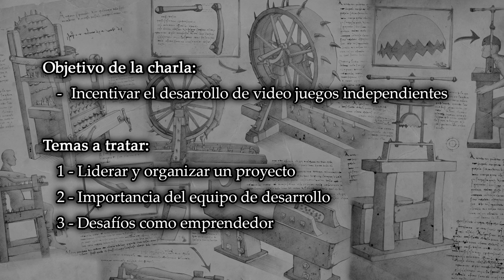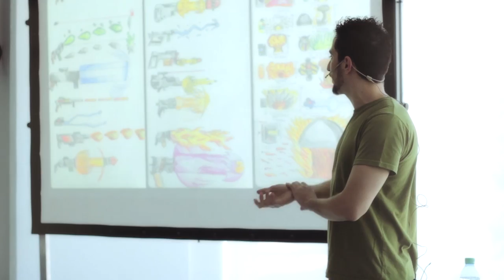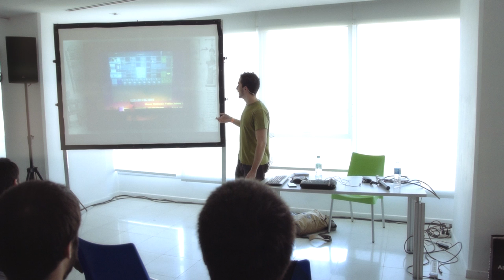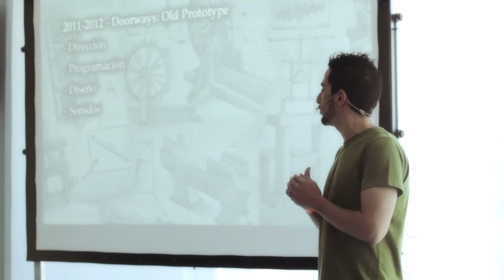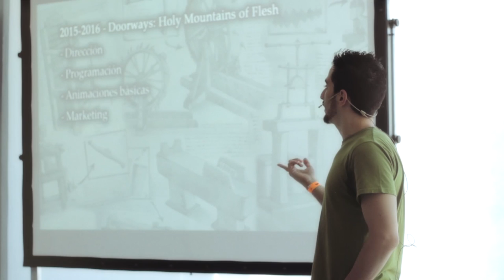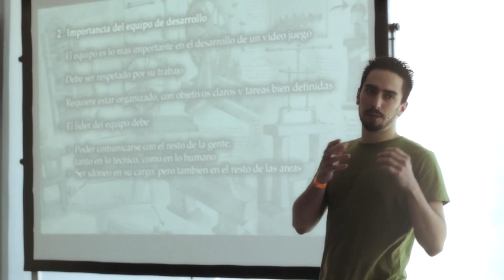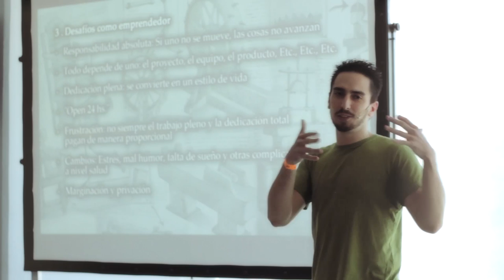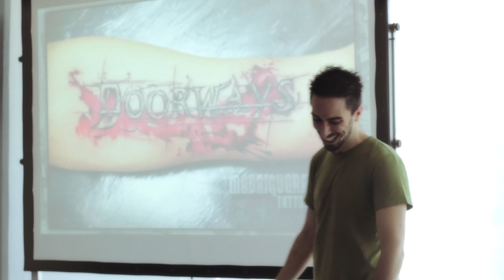Conference by Tobias Rusjan about Doorways and Saibot Studios at EVA 2016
Footage of the conference by Tobias Rusjan about the development of Doorways and the creation of Saibot Studios, at EVA 2016 (Argentina).